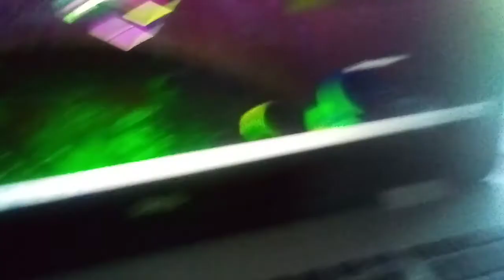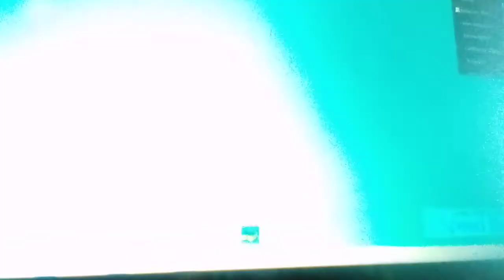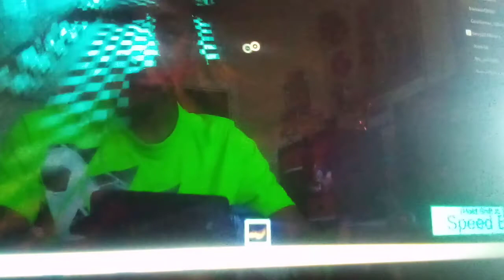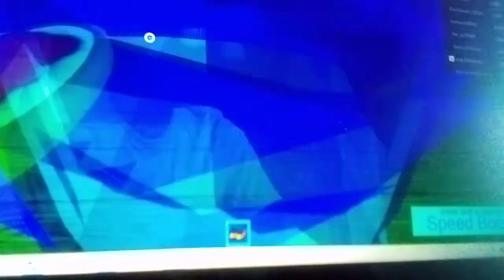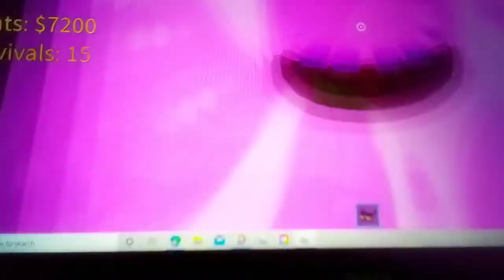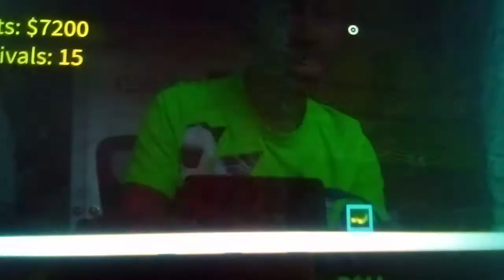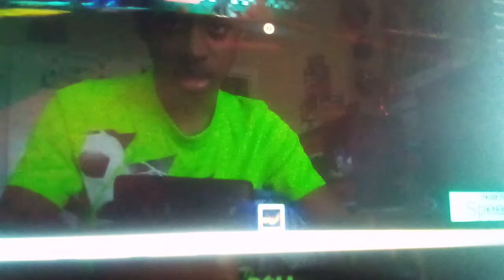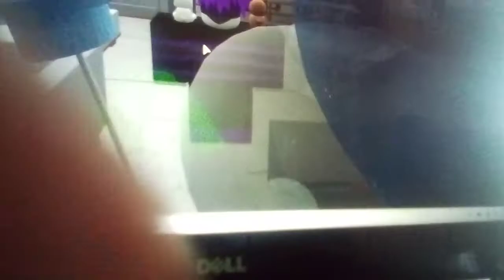GOLDEN FREDDY!! (FNAF pt. 2)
FNAF by Scott Cawthon for Creating FNAF

Go Check it out for yourself!